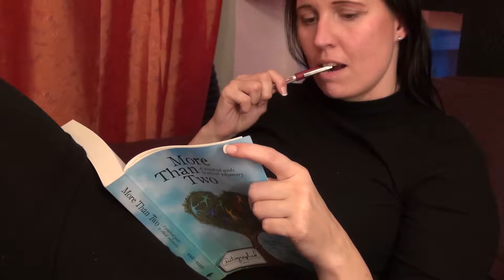TV: Mads kan ikke leve i et monogamt forhold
Det kan være svært for mange at forestille sig, hvordan nogle mennesker kan åbne sit parforhold og lade en anden person have sex med sin partner. Alligevel er det noget, der finder sted.  Men hvorfor vælger nogle  at åbne sit forhold, selvom de ikke kan lide, at kæresten er sammen med en anden seksuelt?

Mads Troelsen på 29 år bor i Odense sammen med sin kone og deres to børn. Mads Troelsen har tidligere i forholdet været hans kone utro. I stedet for at afslutte forholdet, har de forsøgt sig med et åbent forhold, hvor det er tilladt at have seksuelt samvær med andre end partneren.

- Det er sket mere eller mindre på baggrund af noget utroskab, hvor hun spurgte mig, om vi ikke kunne prøve at gøre det på en anden måde. Det kunne vi godt, fortæller Mads Troelsen.

Et præmis for at bevare forholdet

For Mads Troelsen er et åbent forhold en nødvendighed. Han kan ikke forestille sig at leve i et lukket eller monogamt forhold.

- Jeg er ikke monogam – overhovedet! Det er nok en anden måde at sige det på. Det har jeg altid vidst. Jeg har bare skulle prøve at passe til en monogam rolle, og det har været lidt svært, siger Mads Troelsen.

At Mads Troelsen ikke kan eller ønsker at leve i et monogamt forhold betyder ikke, at han ikke elsker sin kone.

- Det var ligesom dengang, jeg sagde til hende, at jeg havde været hende utro. Så spurgte hun også hvorfor, og der kunne jeg jo så bare sige, at det ikke er, fordi jeg ikke elsker dig, og det er ikke, fordi der er noget som helst galt. Der opstod bare et spontant øjeblik, siger Mads Troelsen.

For Mads Troelsen var utroskab ikke et ønske om at skade sin kæreste eller hævne sig på hende på nogen måde, men blot et behov, fortæller han.

“Jalousi er der stadig en del af”

Selvom parret forsøger at holde jalousien på lavt blus, hænder det af og til, at en af dem bliver påvirket, hvis den anden har været sammen med en tredjepart seksuelt.

- Jalousi er der stadig en del af i hvert fald fra min side. Specielt efter hun har været ude en aften og først er kommet hjem dagen efter, så er der stadig nogle monogame træk, der higer i mig og siger “hey, hvorfor kan du ikke holde på din dame? Er du en dårlig hulemand, eller hvad sker der?”, fortæller Mads Troelsen.

På trods af den tilbagevendende jalousi, er det ikke noget, der har fået parret til at ændre på aftalerne i deres åbne forhold.

Et behov for at eksperimentere

Ifølge Sara Skaarup, som er forfatter og sexolog, er der i et åbent parforhold en form for enighed hos begge parter, om at det er okay at være sammen med en anden enten på det mere følelsesmæssige eller seksuelle plan.

At nogle vælger at åbne sit parforhold er typisk noget vi ser hos folk, der oplever, at de kan blive forelsket i mere end én eller oplever, at de kan være tiltrukket af et andet menneske, uden at det påvirker følelserne eller relationen til den nuværende kæreste eller ægtefælle, forklarer Sara Skaarup.

- Det sker også, at jeg møder mennesker, som har et gammelt forhold, eller som har været sammen længe, som er meget glad for hinanden, men som egentlig synes, at der nu er plads til, at man kan eksperimentere lidt. Eksperimenteres uden de er bange for at miste hinanden, siger hun.